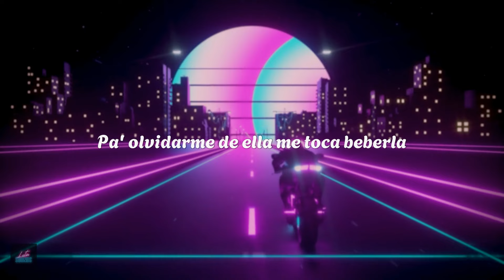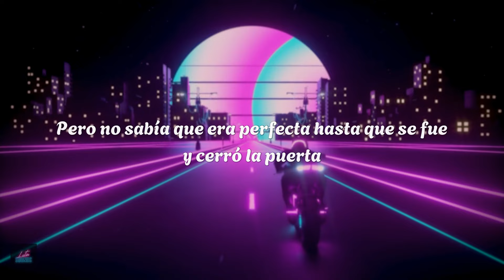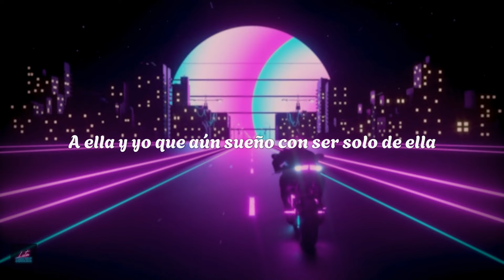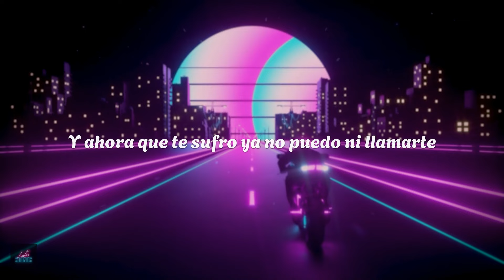piso 21, eden muñoz - BANDIDO (letra)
Oh-oh, oh
Mmm

Fue mi primer amor de besos en la puerta
Hasta media noche ella me esperaba despierta
Y yo fui un cabrón que nunca valoró
Que le hayas dado todo, todo por amor

Y yo por bandido la perdí
Y ahora que la sufro ya no puedo ni llamarla
Tiene a otro durmiendo en mi lado de la cama
Pa' olvidarme de ella me toca beberla

Después de este trago traigan la de Hennessy
Para ahogarme en el alcohol y olvidar los recuerdos
No pensar que otro está viviendo nuestros sueños
Y aunque me confieso y a mi Dios le rezo
Nadie me perdona, por bandido la perdí

Siempre fue tan atenta, yo que la amaba tanto
Más de un metro sesenta, de solo su encanto
Y yo adicto a la Absenta y a jurarme un santo
La perdí por andar buscando lo que ya tenía

Por ella, que era la más linda, la que mis papás querían pa' toa la vida
La que siempre caía bien en todas las fiestas
La que moría porque yo triunfara y no le dedicara una canción como esta
Pero no sabía que era perfecta hasta que se fue y cerró la puerta

Ella, que era la más linda, la que mis papás querían pa' toa la vida
Nadie será como ella

Y después de este trago traigan la de Hennessy

A ella, que era la más linda
A ella, la que mis padres querían
A ella y yo que aún sueño con ser solo de ella
Yo por bandido te perdí

Y ahora que te sufro ya no puedo ni llamarte
Tienes otro porque yo no supe valorarte
Nadie me perdona, por bandido te perdí